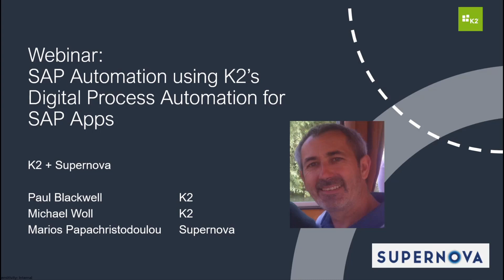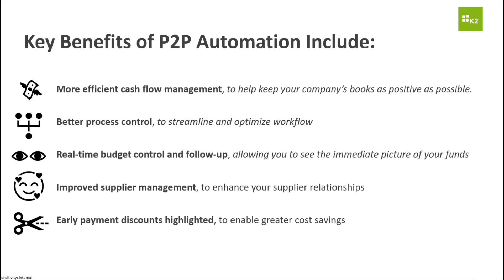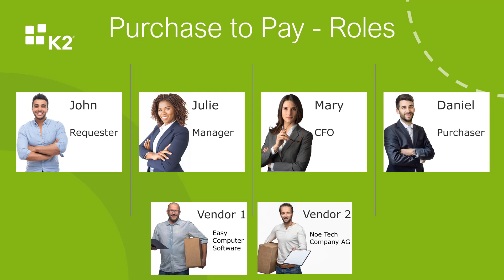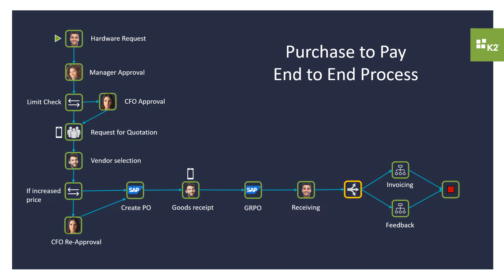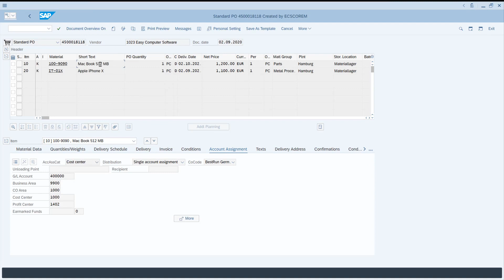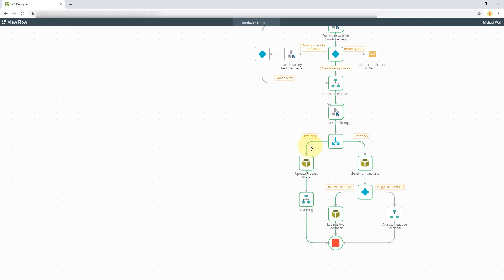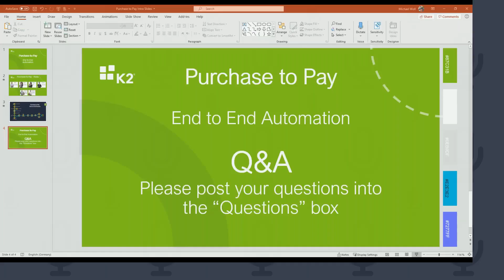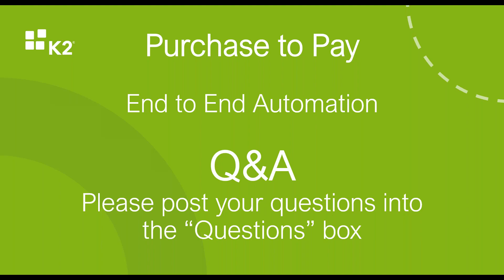Webinar: SAP Automation using K2’s Digital Process Automation for SAP Solutions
With K2’s low-code digital process automation platform, you can develop and deploy SAP focussed applications quickly and at scale across your organization.
Watch this webinar to learn more about Purchase2Pay (P2P) Process Automation and get information about:
- How to automate your day-to-day processes in a paperless environment
- How to automate an entire Purchase2Pay (P2P) process without code and without
  SAP customizing
- How to leverage plug-and-play connectors to seamlessly connect to external systems
- How decision making is made simple, easy and mobile through the K2 platform